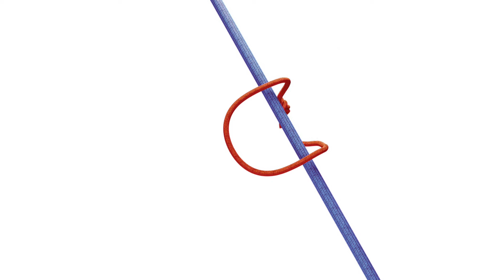Guide to Prusik knots: Knot techniques for alpine climbing – Tutorial (15/43) | LAB ROCK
The Prusik knot is a friction hitch knot that is used as an individual anchor when rappelling or for rescue – you will find a guide to the knot in the video!

► All tutorials and quizzes on alpine climbing in our SAFETY ACADEMY LAB ROCK

On alpine rock faces, the prusik knot is most often used for a safety back up while rappelling. A cord is wrapped two or three times – depending upon the rope thickness – around both strands. When rappelling the climber shifts the knot. The prusik hereby serves to protect the rappelling climber.

In the next video, you will learn more about belaying, which, with the right knots and equipment, can serve as a safe haven when alpine climbing